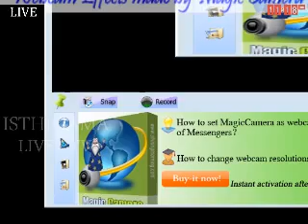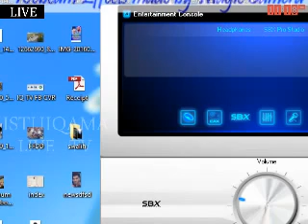Usthad Anvar Swadiq Faizy 18-02-2016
Usthad Anvar Swadiq Faizy